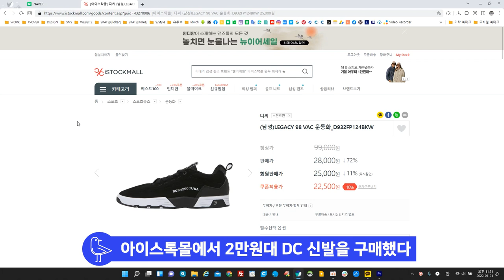보드화를 2만원대로 구매? DC LEGACY 98 VAC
스케이트보드화는 많이 닳기 때문에 비싼걸 사서 신기가 ..
(하지만 비싼 만큼 기능성도 있는건 사실)

아이스탁몰에서는 2만원대 반스, 디씨 신발을 구매할 수 있다[꿀팁]
중고 보드화도 나쁘지 않지만, 잘 찾아보면 저렴한 보드화를 찾을 수 있다
이번에는 두툼하게 생긴 DC 보드화를 구매해 봤다 ~

앞부분에 박음질이 없어서 실이 터져서 외피가 벗겨지거나 할게 없다
전체적으로 두꺼우면서 발등까지 꽉 조여주는 느낌이나는 신발이다

깔창이 별로지만, 밑창이 두껍고 단단한 느낌이라 실패해서
프리모 되더라고 발에 통증이 별로 없었다

지금은 260 1켤레를 제외한 모든 사이즈가 품절인 상태!